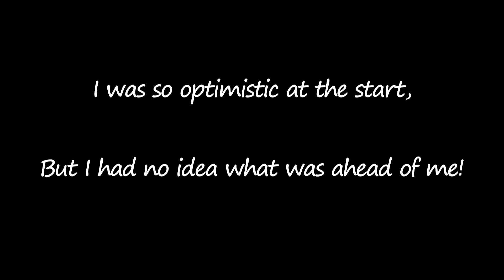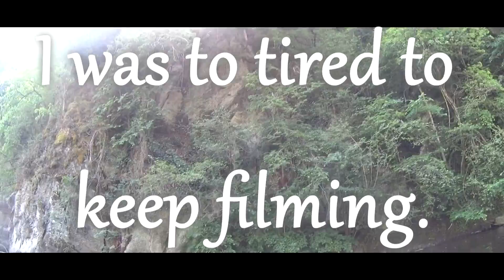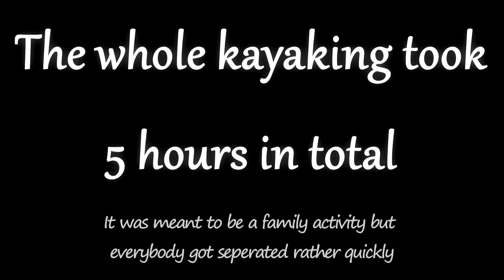Most Challenging Kayak adventure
A long and hard adventure in a kayak, I felt so tired and I really thought I filmed more ^^"

I uploaded this video earlier today but something went wrong with the audio,
I'll post an explanation soon on why I haven't been uploading in some time :p

► *ABOUT ME:*

Hello guy's, I'm Voylin and this is my channel! Here I make video's for helping people to learn Japanese while I am studying it myself. But I also make video's about my life and adventures ^o^

I'm just a simple Belgium guy, learning Japanese for a special someone in preparation to move to Japan.

Life's an adventure, with endless possibilities
when you stop making excuses. ^o^